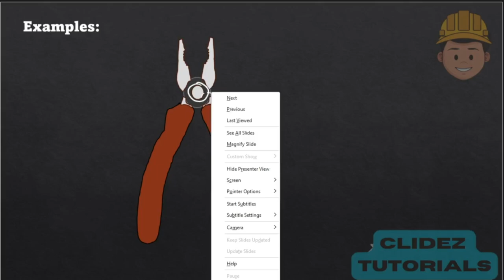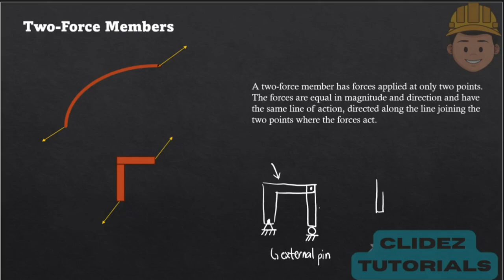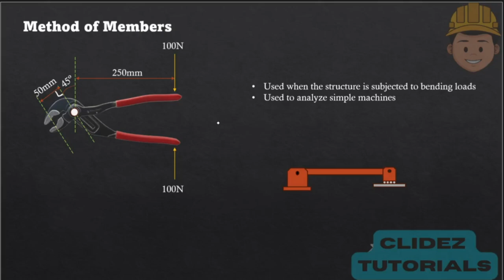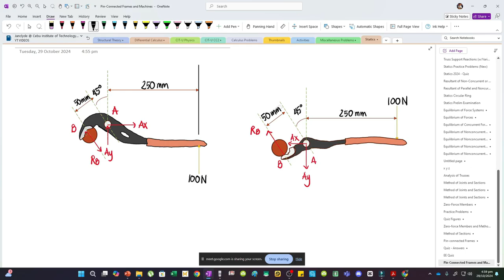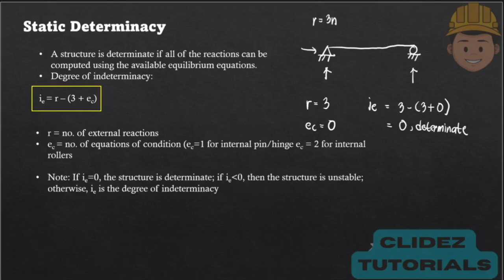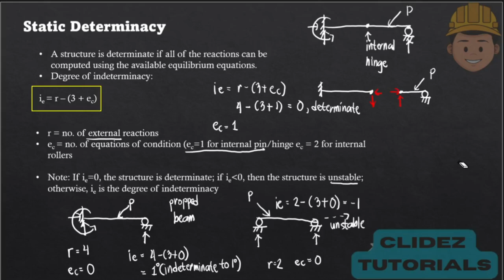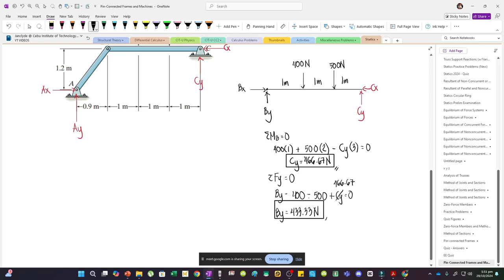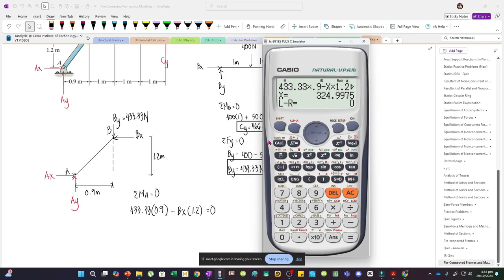Statics Day 11 | Analysis of Pin Connected Frames | LIVE Bisaya Discussion